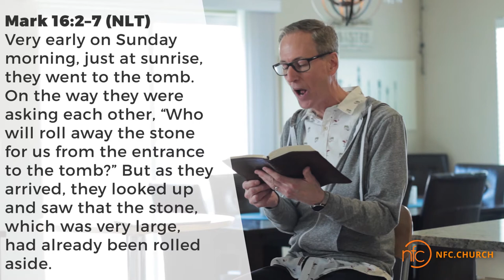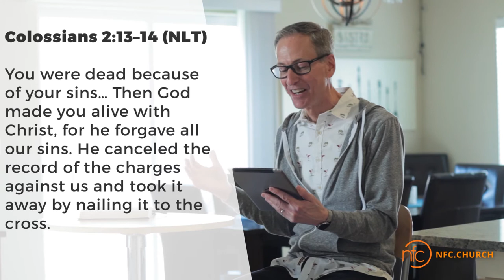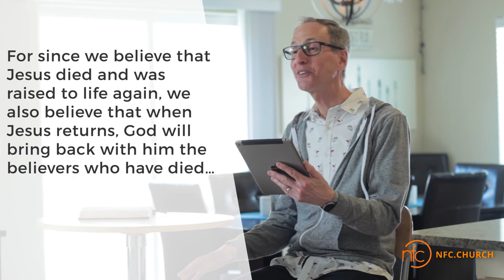April 12th - Message